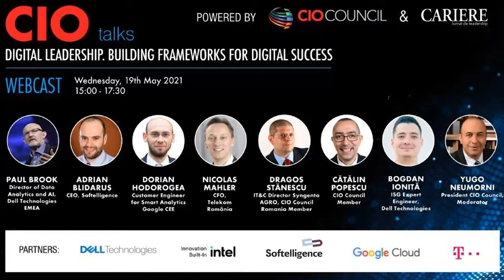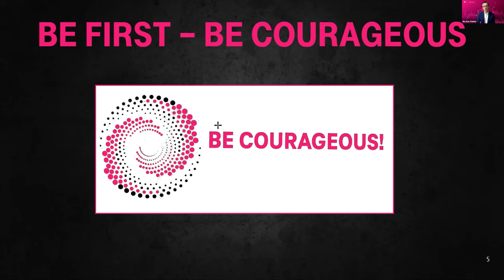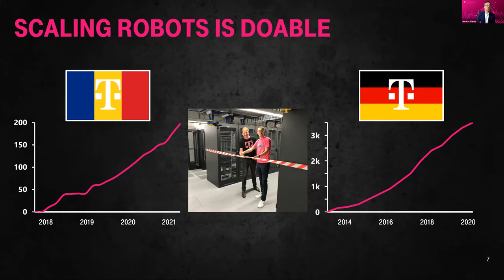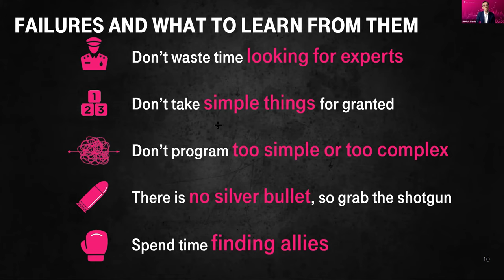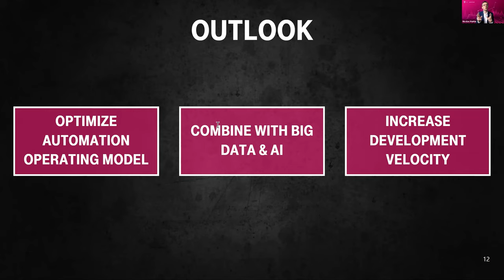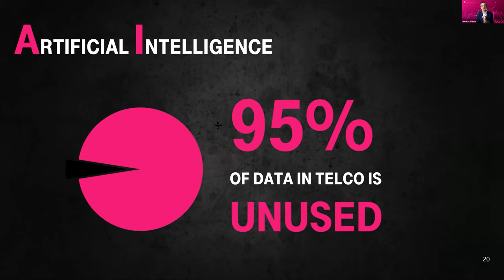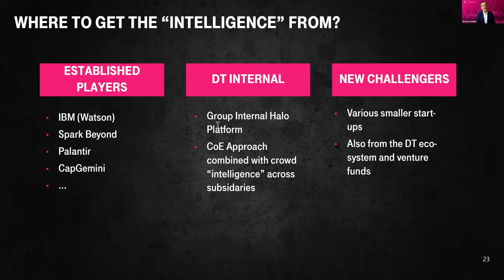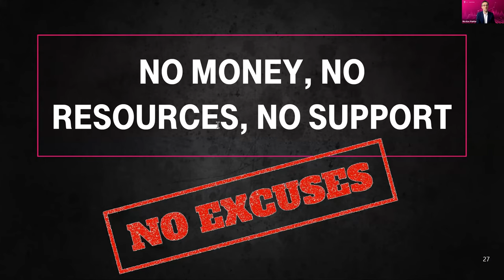NICOLAS MAHLER - Building. Failing. Learning. Growing – RPAs, Big Data & AI in the Telco Industry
CIO Talks. Digital Leadership
Building Frameworks for Digital Success
WEBCAST
Wednesday, 19th May 2021
15:00- 17:30
Building. Failing. Learning. Growing – RPAs, Big Data & AI in the Telco Industry
Speaker: NICOLAS MAHLER, CFO @ Telekom Romania

Synopsis: Pushing new innovation in existing organizations is sometimes challenging. You have to get a varied set of factors right to make it successful. It’s not easy, but it’s doable. We at Telekom Romania are currently on this journey, which is fueled by persistency, a great team, big hearts and a lot of passion. Results are promising and the real booster lies in the combination of RPAs, Big Data &AI. The Telco industry is the perfect breeding environment to grow and scale these topics. We will show you our journey.